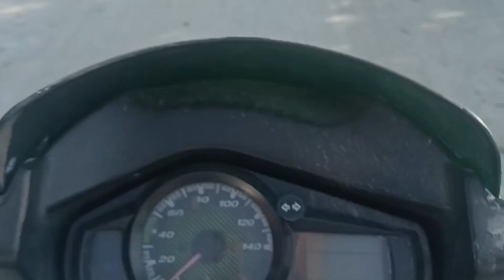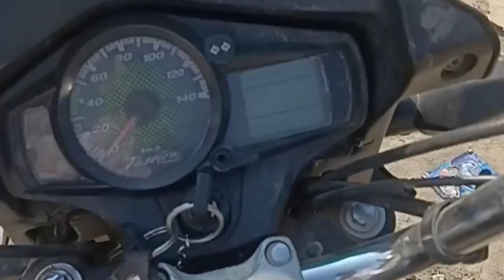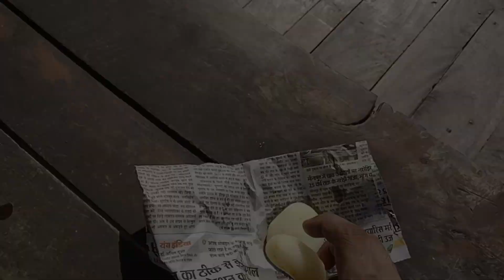Bakra Eid ka dusre din ka blog ###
qurbani ka Bakra ka video#
qurbani ke dusre din क्या-क्य karte Hain uska video#
my third blog
 Bihar mein kaise bakrid manate Hai##